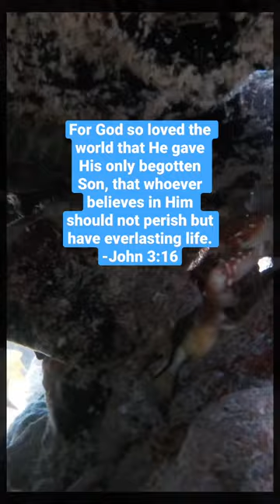Heaven or hell?God